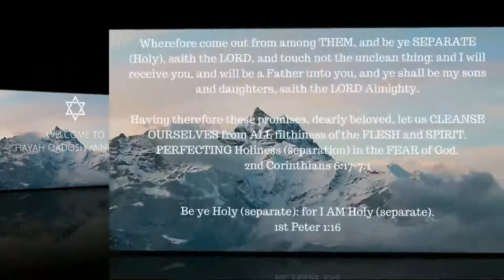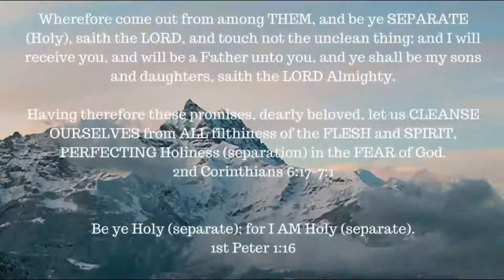Book Study -- Hebrews chapter 8